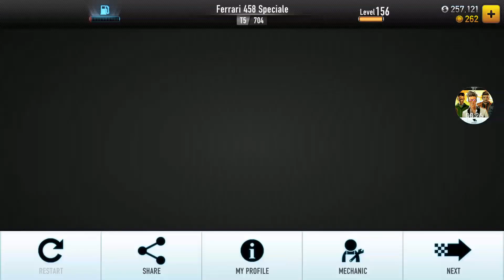CSR Racing(Drag Race)Ferrari 458 vs Venom GT